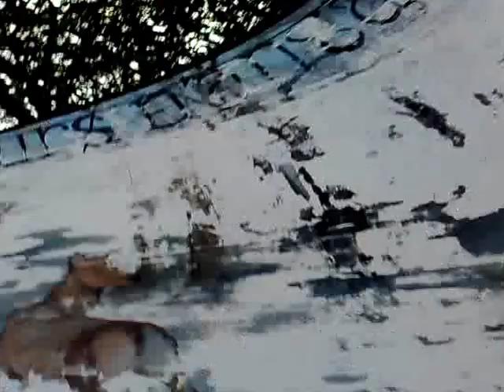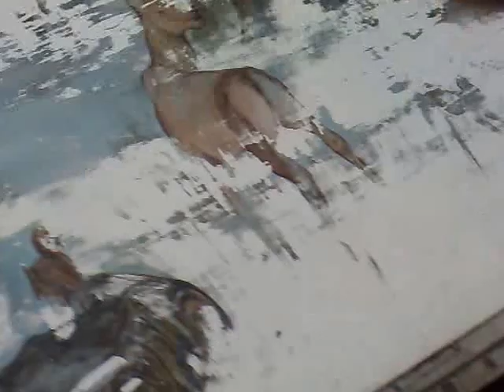Cavalo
Une peinture en mouvement !